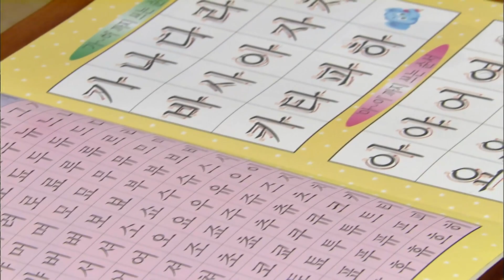[세자매 Three sisters] 능청스럽게 skillfully EP.85-3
중년의 세 자매와 젊은 세 자매의 삶과 사랑을 그리는 이야기
The story of the life and love of three middle-aged and three younger sisters.

(주연) 명세빈(은영 역) 김영재(영호 역) 양미라(은실 역) 심형탁(우찬 역)
조안(은주 역) 송종호(민우 역) 이제훈(은국 역) 박원숙(순애 역) 장용(원태 역)
정재순(장애 역) 견미리(지애 역) 임지은(미란 역) 박정수(영옥 역) 박준금(숙자 역)
현우성(민철 역) 강성진(사채업자 역) 주연서(유치원선생 역)
김진우(세종 아역) 서지희(보람 아역)
Bae Se-bin (as Eun-young) Kim Young-jae (as Yeong-ho) Mi-ra Yang (as Eun-sil)
Shim Hyeong-tak (as Woo Chan) Joan (as Eun-ju) Song Jong-ho (as Minwoo)
Lee Je-hoon (as Eun-guk) Park Won-suk (as Soon-ae) Jang-yong (Won-tae as)
Jeong Jae-soon (as Nayeon) Gyun Mi-ri (Jiae station)
Im Ji-eun (Miran station) Park Jeong-su (Young-ok station)
Park Jun-geum (Sookja station)
Hyun Woo-seong (Mincheol station) Kang Seong-jin (debt lender)
Ju Yeon-seo (kindergarten teacher role)
Kim Jin-woo (Sejong child role) Seo Ji-hee (Boram child role)

(음악정보)
'사랑이 말하죠' (채동하) '미운사랑' (호란)
'가슴아 울지마' (빅마마) '사랑한게 죄처럼' (JK 김동욱)
'Love speaks' (Chae Dong-ha)'Ugly love' (Horan)
'My heart don't cry' (Big Mama)'Love is like a sin' (JK Kim Dong-wook)